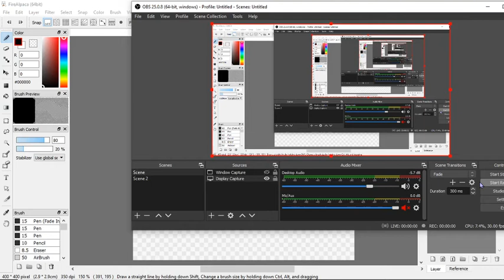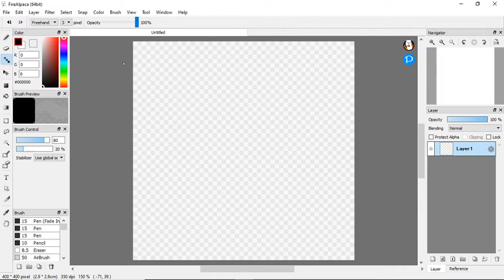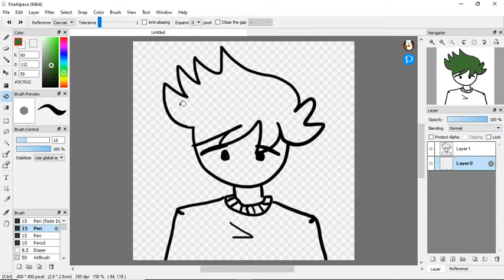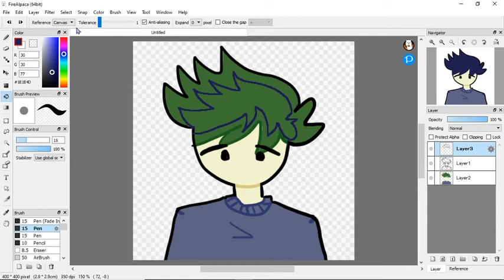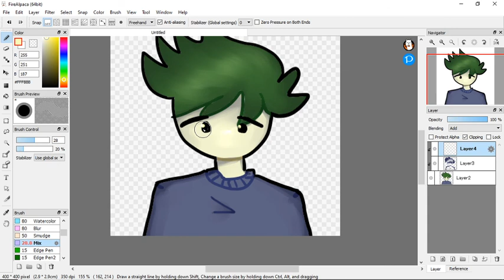how i shade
i use firealpaca
for mike lmao